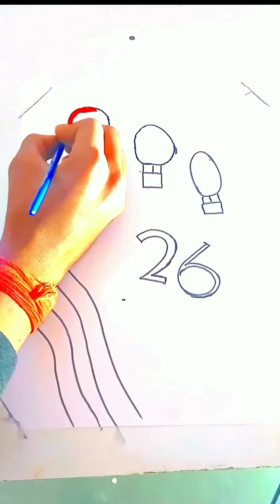Colourfull arts best art video